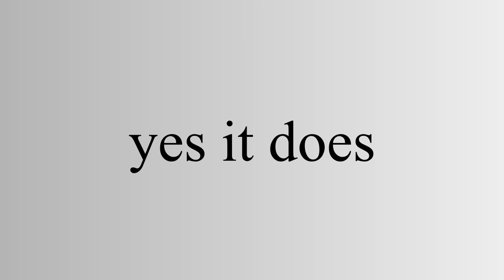this video has 19 likes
this video does have dat many likes lol